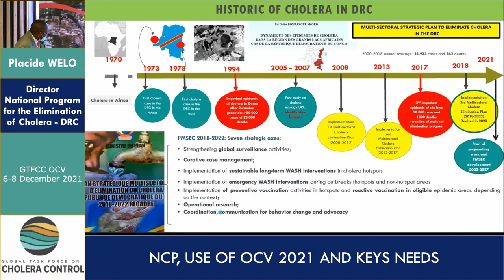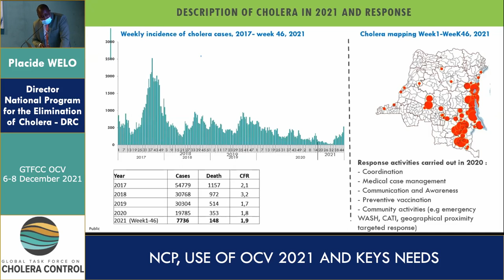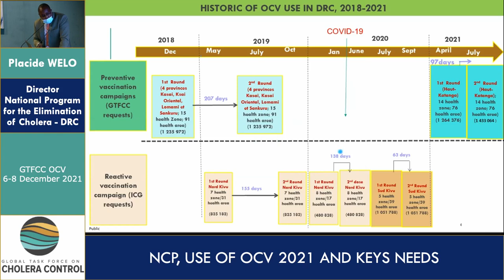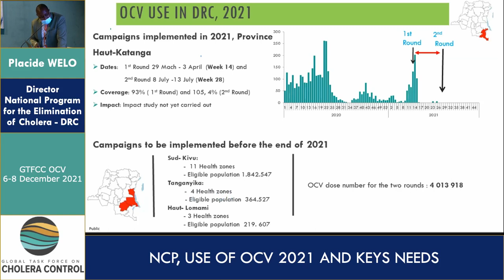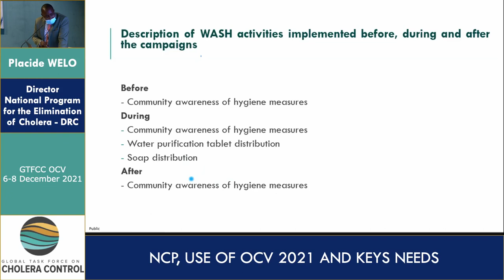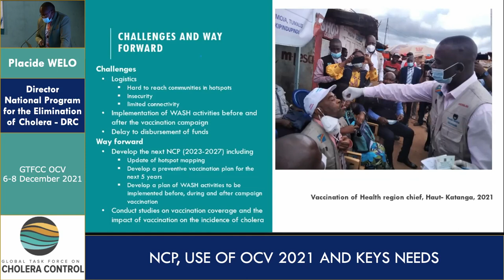Day 2 - Placide Okitayemba